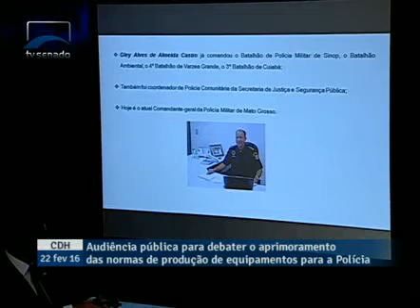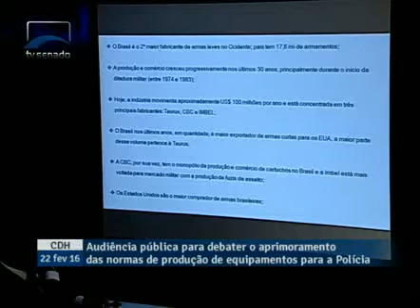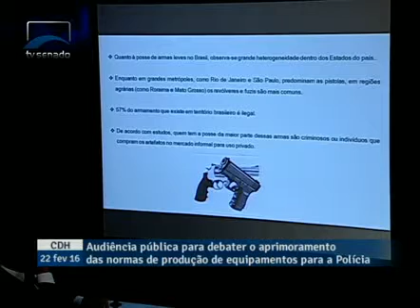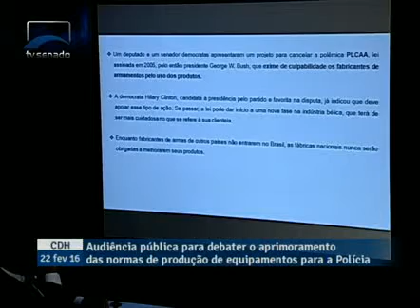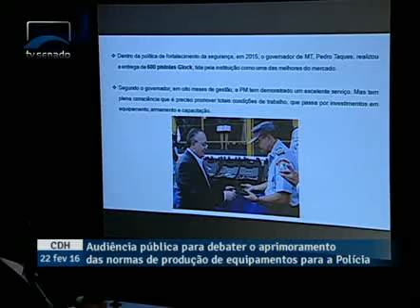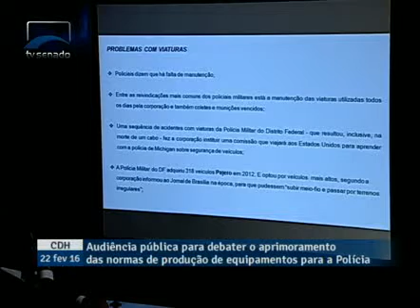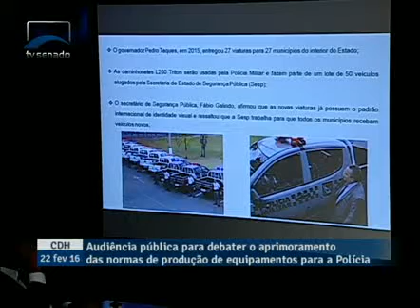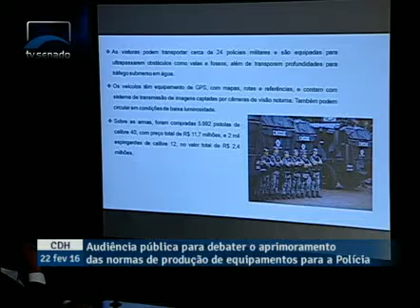Representantes de entidades policiais destacam informações do mercado de armas no Brasil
22/02/2016 - CDH - Representantes de entidades policiais destacam informações do mercado de armas no Brasil